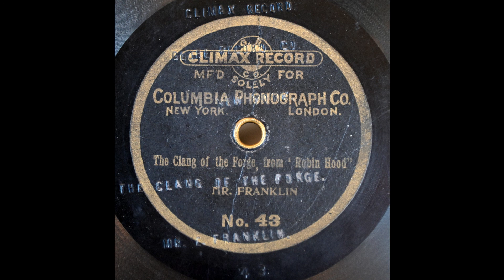Clang of the Forge (Emilio de Gogorza) [Climax]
Emilio De Gogorza, as Mr. Franklin, sings "The Clang of the Forge" on 7-inch Climax 43, recorded in 1901. The label says this is from "Robin Hood," but that is incorrect. The first Columbia disc records, other than the 3 1/2-inch wax discs for their Toy Graphophone of 1899, had embossed labels and were issued under the Climax brand. Almost immediately, they switched to paper labels, the earliest of these being pasted over the embossed label, as in this example.